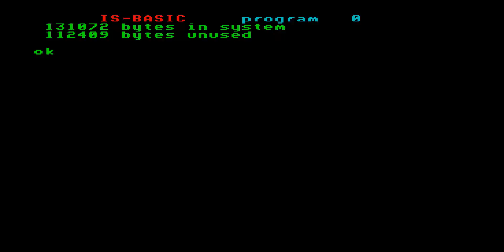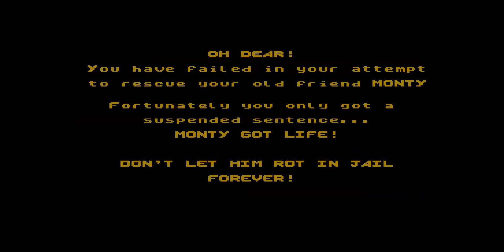MONTY IS INOCENT ENTERPRISE 64 128 INTELLIGENT SOFTWARE SIXTY FOUR ONE TWO EIGHT